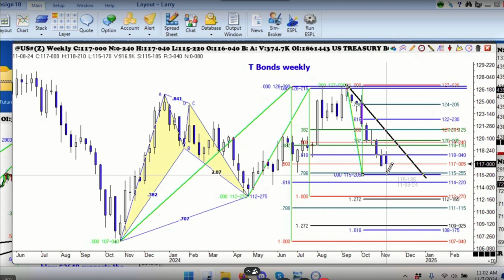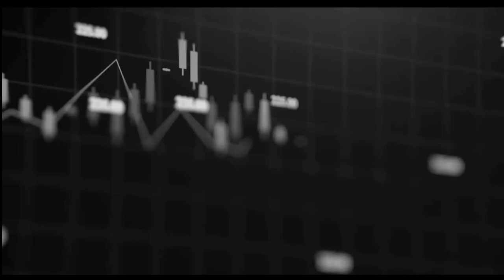November 7th, 1PM ET Market Update on TFNN - 2024